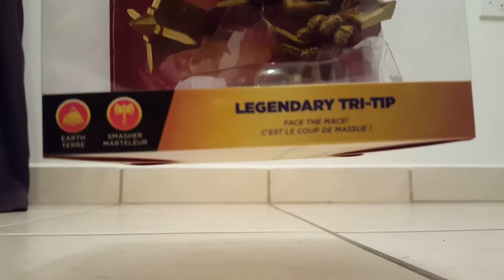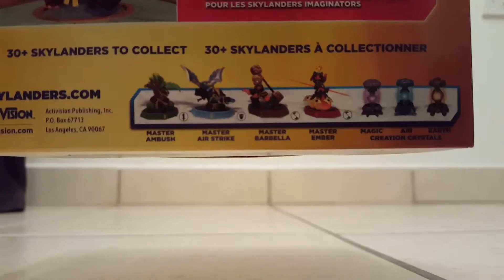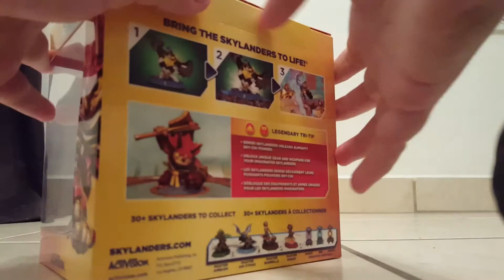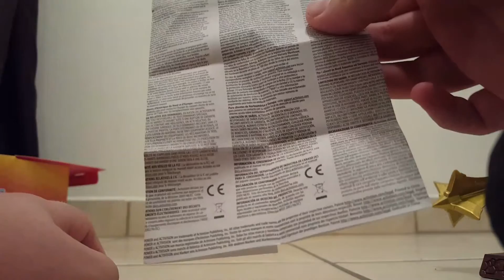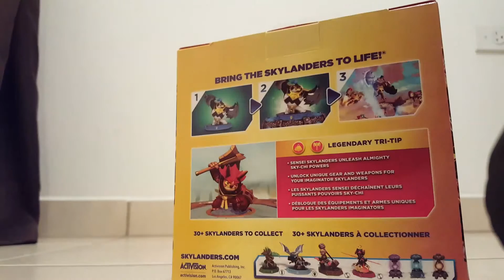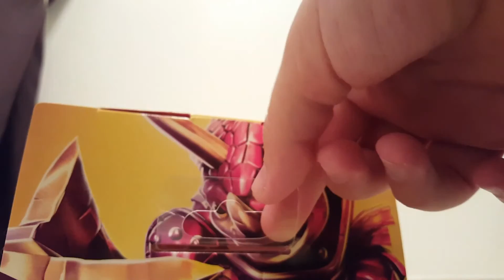Skylanders Imaginators Tri-Tip.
Hola a todos hoy alfin me decidi a bajar un video. Hoy les enseñare el Skylander de Legendary Tri-Tip exclusive de Toy's R us. Mi hermanito va a crear su pagina de YouTube muy pronto hasi que estén pendientes por que cuando la cree se los avisame. Asta la próxima. 😆😊😀